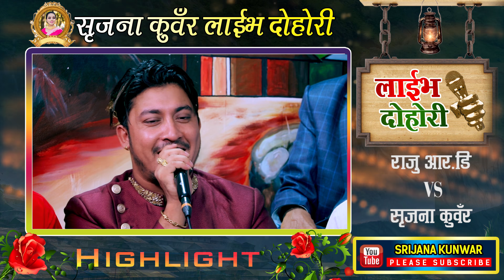राजु र सिर्जनाको बिहे हुने पक्क भयो | अहिले सम्मकै रमाईलो दोहोरी Raju Rd VS Sirjana Kunwar | Dohori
राजुले बिहे अगाडि नै चुप्पा मागेपछि सिर्जना लाजले भुतुक्कै भईन | Raju Rd VS Sirjana Kunwar | New Live Dohori 2080\2023
Original Song: HONGKONG MALAYA
Vocal  : Raju Pariyar & Laxmi Nyaupane
Lyrics :Indra GC
Live Dohori Singer
🎤  Raju Rd
🎤  Sirjana Kunwar
Musician Team
🎤  Sunila Bardewa- Dhalok
🎤  Bhuwan B.K- Keyoboard
🎤  Karan Pariyar - Flute
🎤  Rajesh Gandarva - Sarangi
🎤  Govinda Pariyar - Madal
🎤   Pritam Thapa Magar - Octpad
🎤  Prabin Gharti - Madal

♬ Audio/Video
All rights of this video are with Asmita Dallakoti Live Dohori यस च्यानलमा रहेका गीत, संगीत तथा Video हरु कपी, Download गरी अन्य Channel  वा Social Media मा upload गरेको पाईएमा प्रचलित कानुन बमोजिम कारबाही गरिनेछ ।